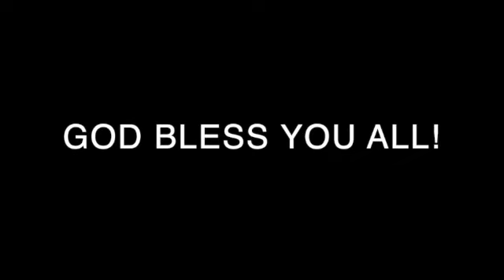News and Notes June 9